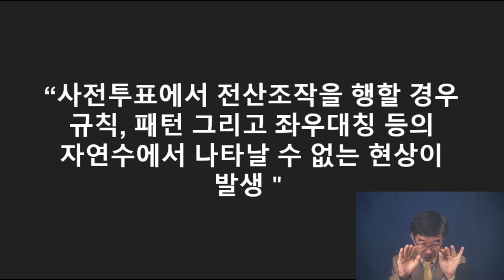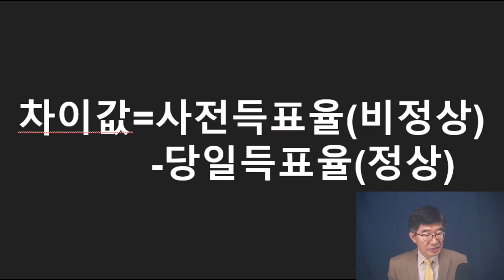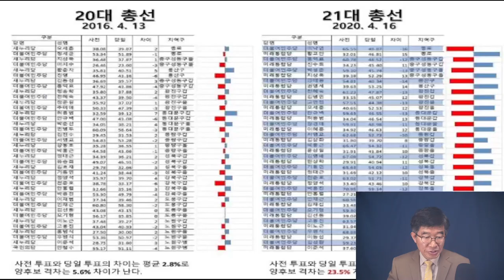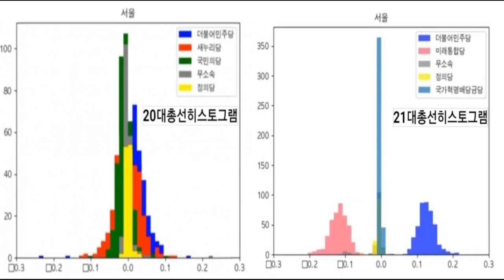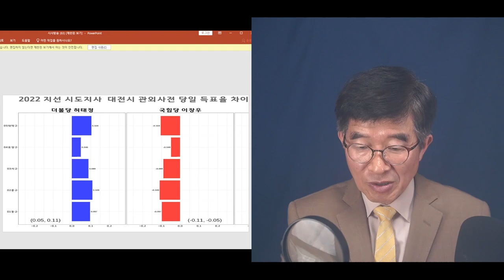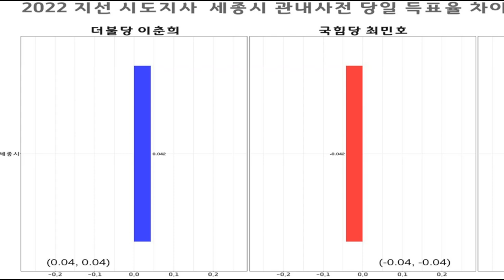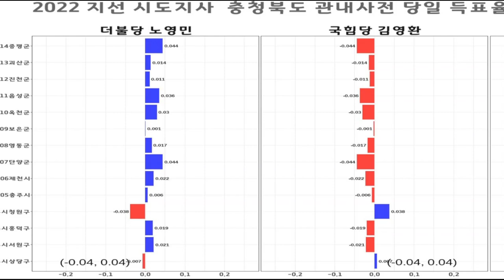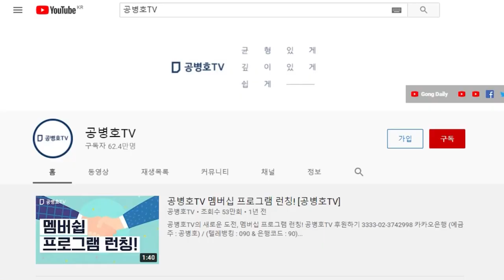"선관위의 나라" / 지방선거, 광역단체장 선거 결과 분석 / 이토록 문 정권 공직선거들과 비슷한지 / 대한민국은 선관위의 나라인가? 국민의 나라인가? [공병호TV]